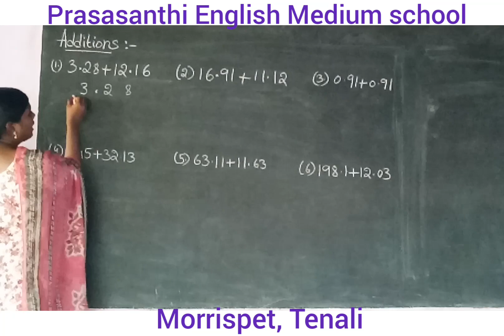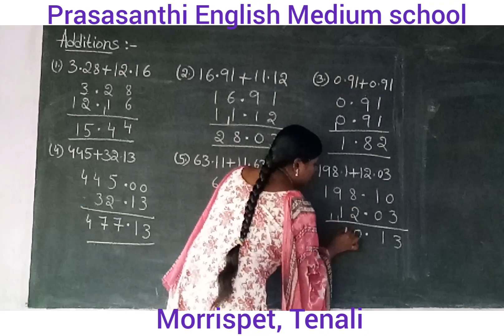additions basics prasanthischool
It's basic maths useful to students